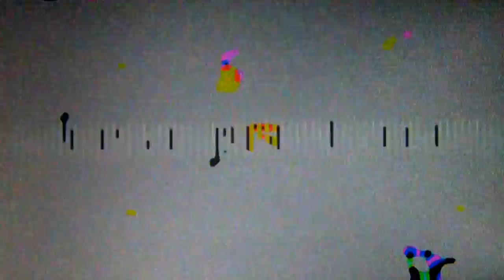Ruso - Just Breathe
This is an all original deep space DnB production which will be forthcoming on one of my next albums called Dub Symphony 2012. Enjoy! -Ruso